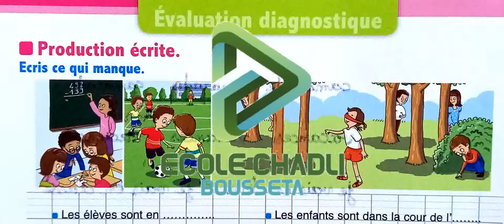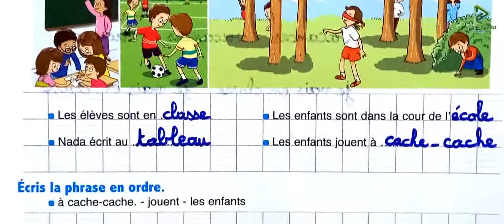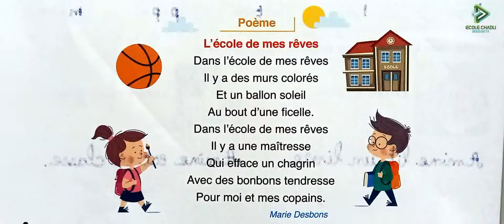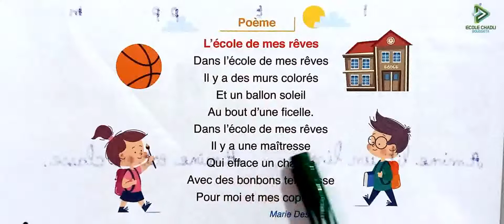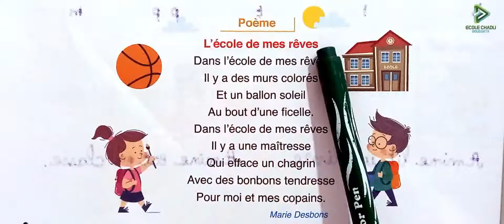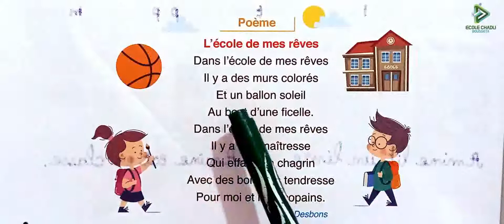l'oasis des mots 3 aep page 08 évaluation diagnostique